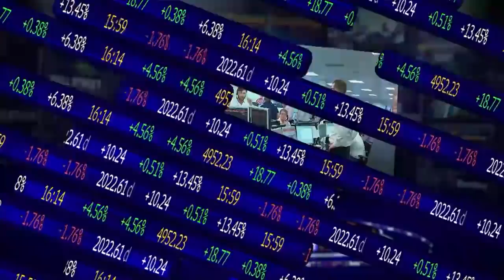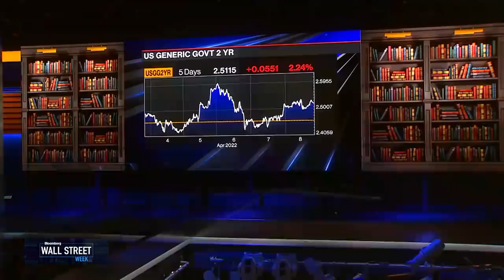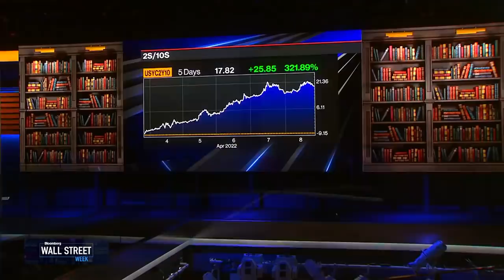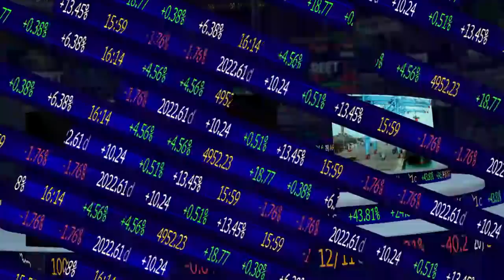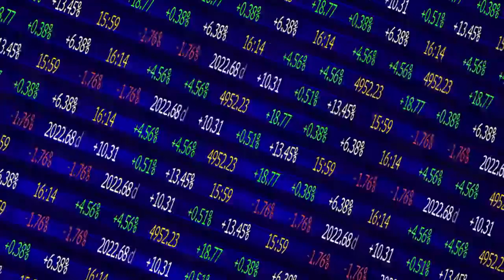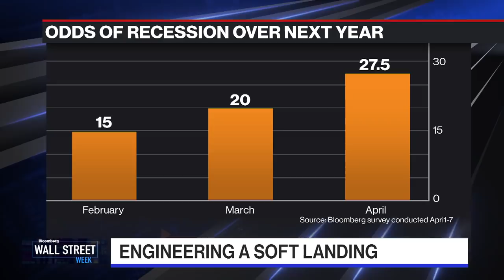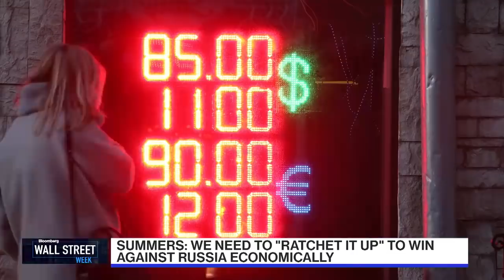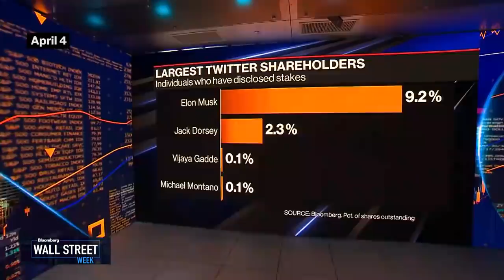Wall Street Week - Full Show 04/08/2022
On Wall Street Week, Rebecca Patterson of Bridgewater and Greg Peters of PGIM Fixed Income on the week in the markets, Ruchir Sharma of Rockefeller International on commodities in emerging markets, and former U.S. Treasury Secretary Larry Summers on the rising odds of a recession in the United States.